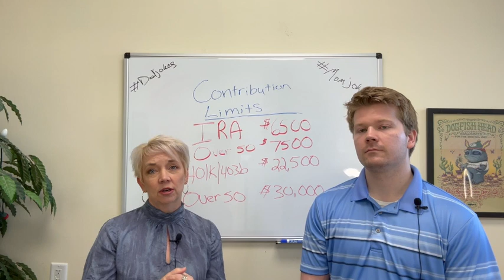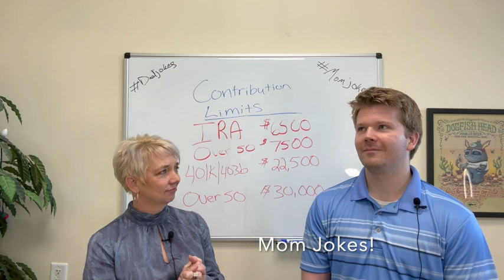2023 Contribution Limits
Retirement plan contribution limits have been updated for 2023.  Check out this quick video to learn what that means for you and those you care about!